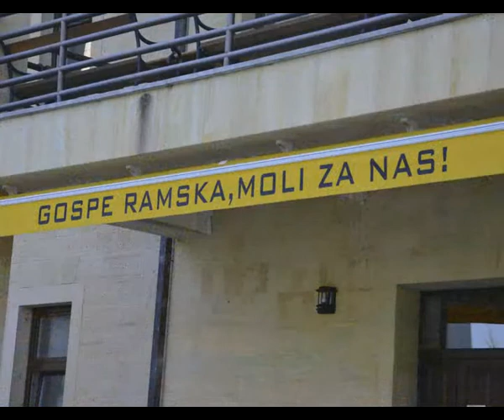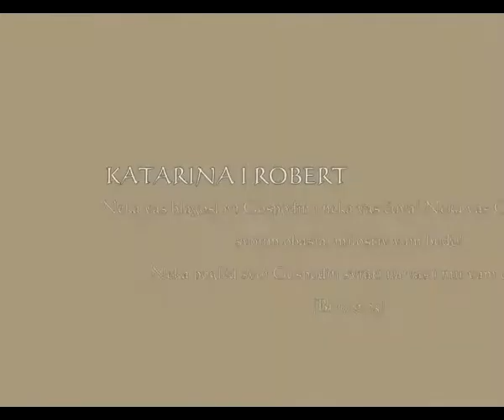Katarina i Robert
Katarina Jeličić i Robert Puđa
Vjenčani na Šćitu (Rama) 18.kolovoza 2012.